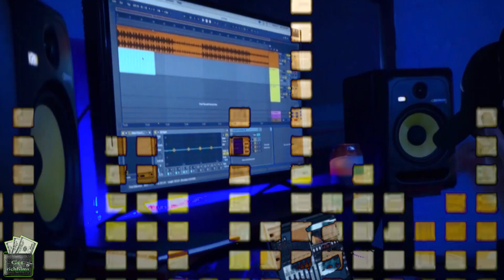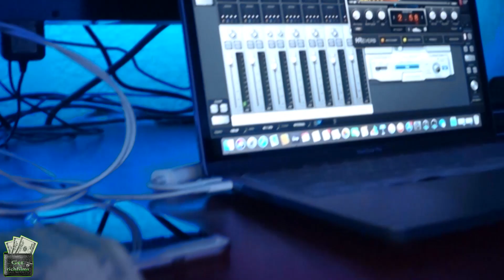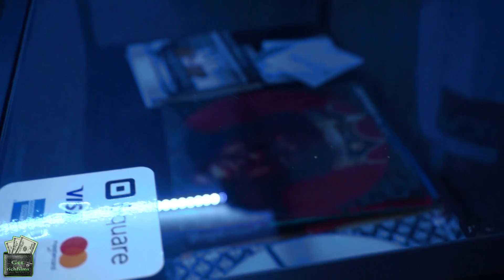Bam Bam x Calling my spirits (Remix) Shot by @Get Rich Films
FB: Get Rich Films IG: Gunna 2 Times

"Minnesota Up Next"